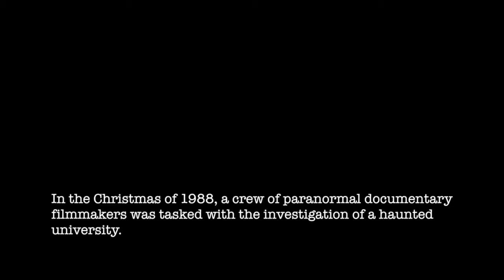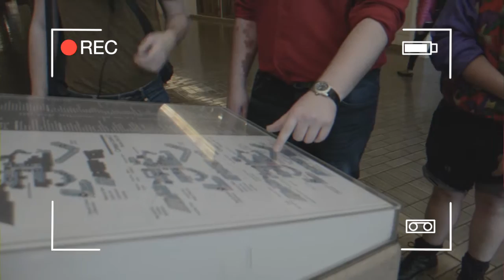Mock-Doc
Draft edit of the mock-doc.